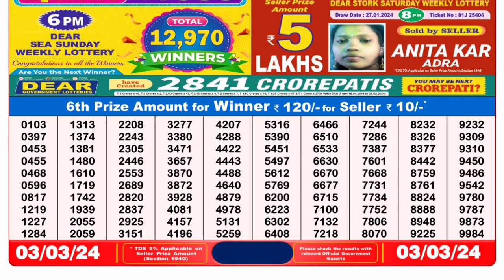🔴Dear Lottery Sambad Live 8pm today 03.03.24 Nagaland State Lottery Result